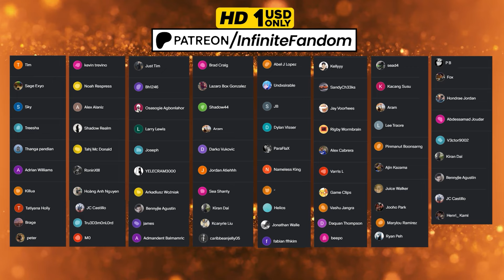The Allied Shinobi Forces Jutsu Reaction Mashup | Shippuden 363 🇯🇵 [ナルト 疾風伝] [海外の反応]